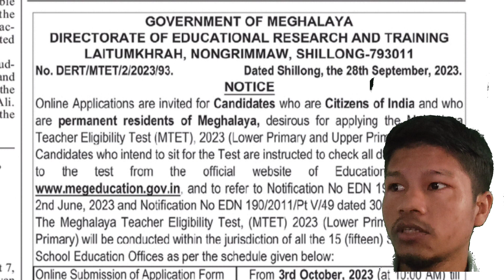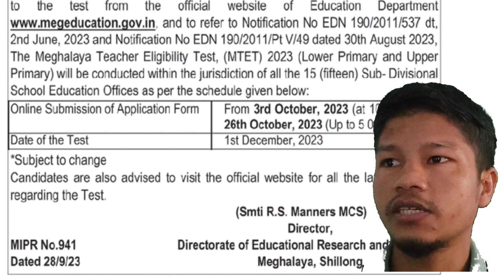LA MIH NOTICE NA BYNTA KA EXAM BAD APPLICATION FORM MTET 2023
La mih notice na bybta ka exam mtet 2023, Meghalaya teacher eligibility test 2023.